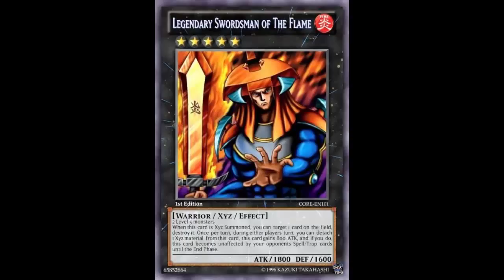Fake Card Fridays: Legendary Swordsman of the Flame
This is the return of a short series on my channel where find fake yugioh cards and analyze them as if they were real cards and see how they would far in the meta. A new episode of this series will be up every Friday at 11:00 am pacific (2:00 pm eastern). Go ahead and comment what cards you guys come up with and they might make it on an episode of Fake Card Fridays.

Fire / Rank 5 / Warrior / XYZ / Effect / 1800 ATK 1600 DEF

2 Level 5 Monsters

When this card is XYZ Summoned, you can target 1 card on the field; destroy it. Once per turn, during either player's turn, you  can detach 1 XYZ material from this card; this card gains 800 ATK, and if you do, this card becomes unaffected by your opponent's Spell/Trap cards until the End Phase.